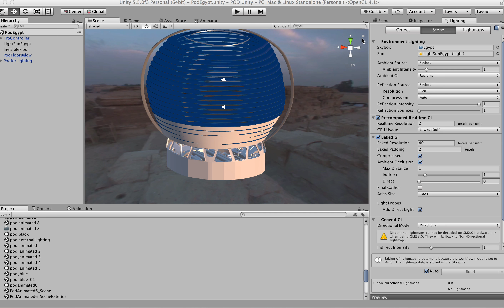Egypt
Virtual Reality - VR for Discovery Traveler.

for

Twelve VR Experiences & Lighting setups created with Unity 3D.